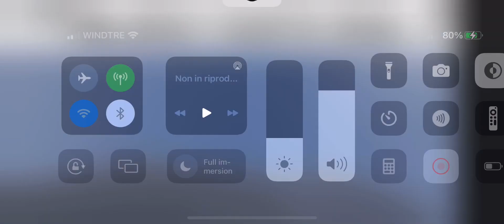My dreams when I need to sleep